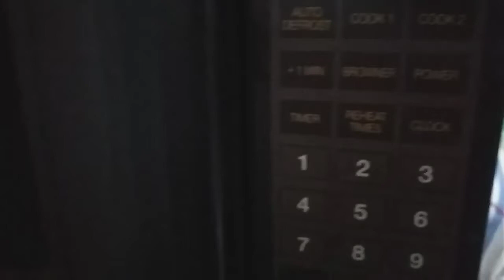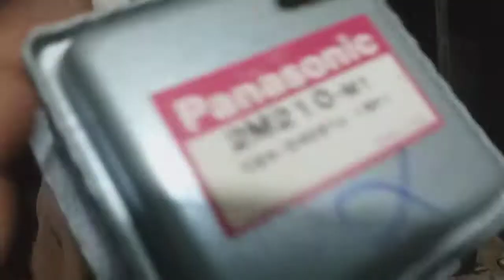Microwave Reappear and some Tips for technician Urdu/Hindi